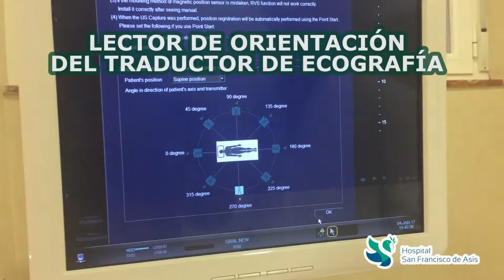Biopsia por fusión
La biopsia de próstata por fusión es una  novedosa técnica de detección del cáncer. Una sencilla y segura prueba diagnóstica que se realiza en quirófano, con sedación y dura que 30 minutos.